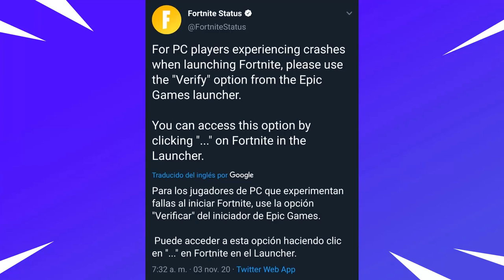ERROR AL INICIAR FORTNITE PC / FORTNITE NO SE ACTUALIZA EN PLAYSTATION 4